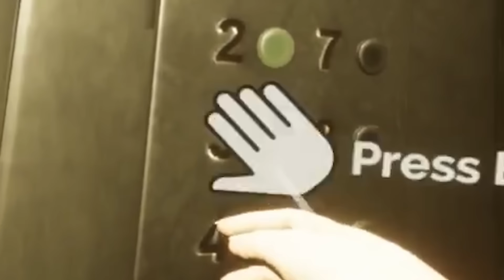Goku And Friends In The Backrooms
Hey it's me, Goku! Today, me, Cell and Trunks are stuck in The Backrooms! OH GOD NOT AGAIN!!! Well... at least I'm not by myself this time... heh... HELP!

HUGE Shoutout to my editors! Today's video was edited by:
Entire video edited by Full Animics -

MASSIVE SHOUTOUT To DarkHans0 for my New Goku and Vegeta Art!

Shoutout to LazyGlitch for the Cell art!

SHOUTOUT TO: KamehaMAZING members:
Link
Vegito
Spider-Man
Santiago Yat
FireMender
Goya
PerfectPride
Normandy 1998
Lucurato
WyattSmith
Kaen
GotenTheGoaten
Stuart The saiyan
PuddinNoob475